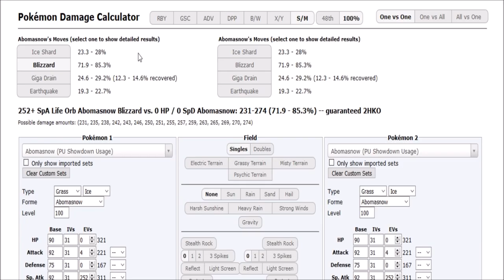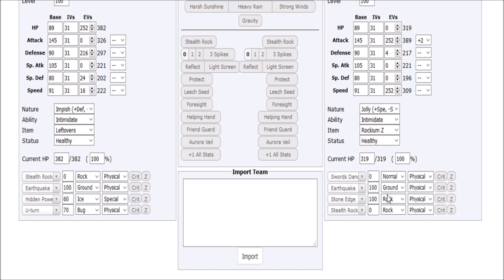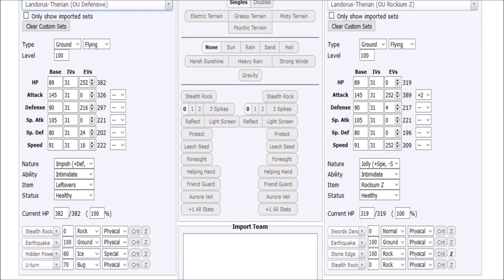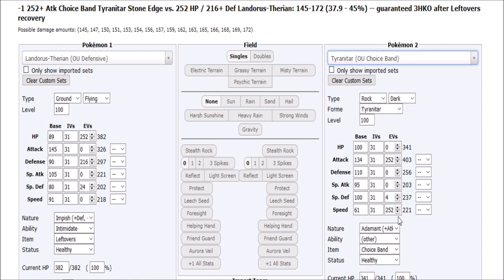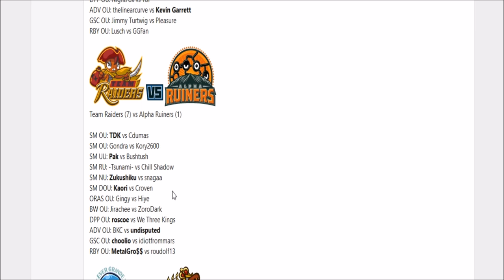Smogon Premier League 9-Week 2: Gondra vs Kory2600 [Ultra Sun&Moon OU] w/Dokkerich